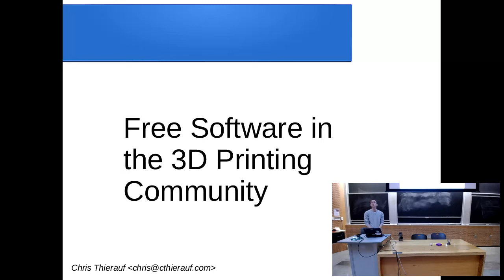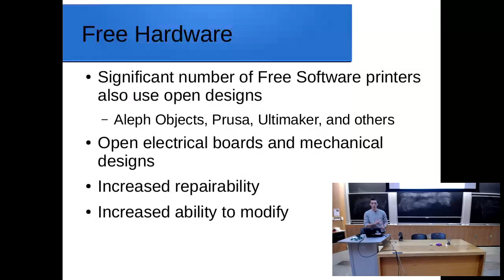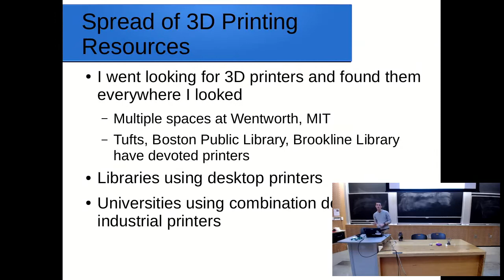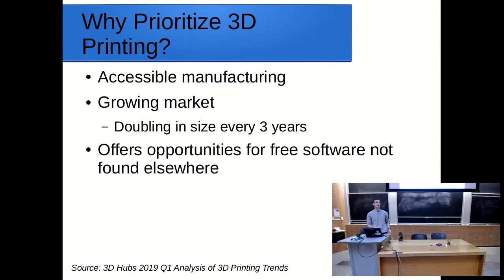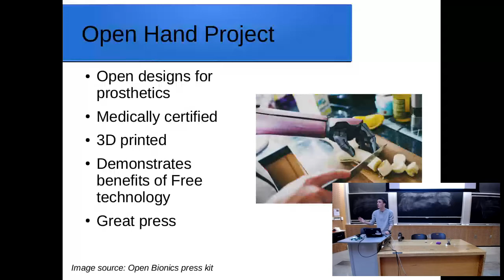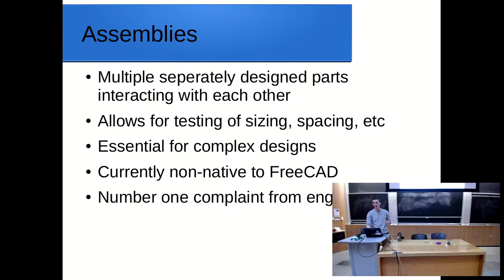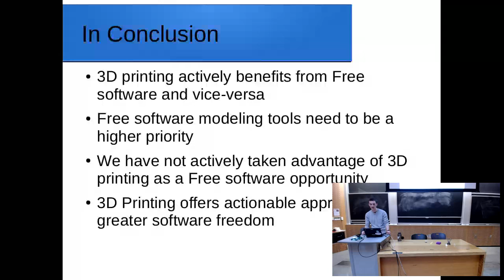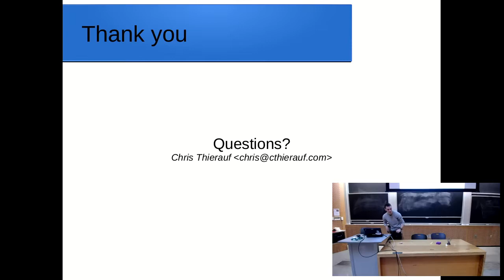Free software in the 3D printing community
Chris Thierauf at LibrePlanet 2019.